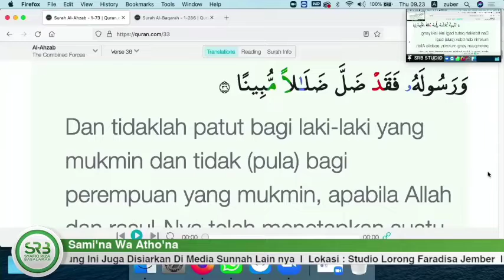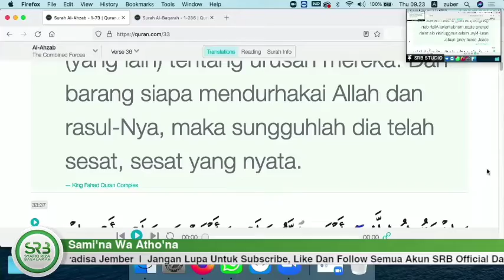BARANG SIAPA YANG MENDURHAKAI ALLAH DAN RASULNYA MAKA IA TELAH TERSESAT DENGAN KESESATAN YANG NYATA